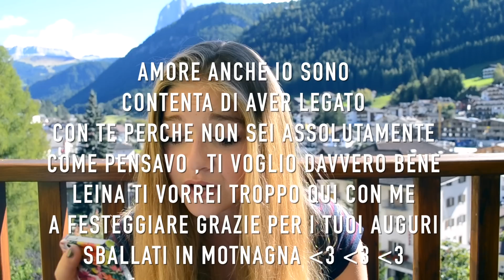25 QUESTION TAG || ehi leus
Per ulteriori informazioni contattatemi privatamente , un bacio.

Lea.